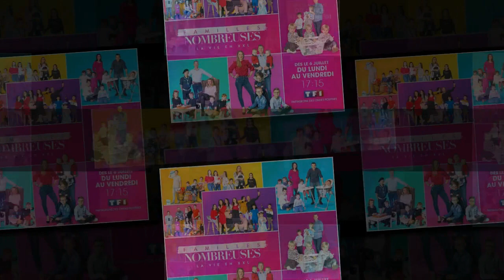Familles Nombreuses : Une mère victime d'un AVC, détails sur ses lourdes séquelles